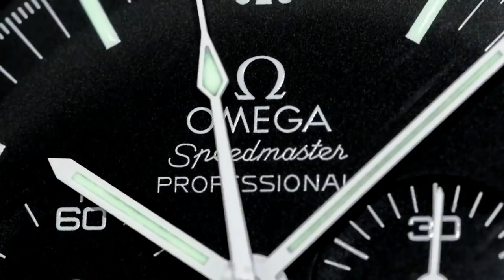LIFE OF AN UBER DRIVER - What is it like to drive for a living?